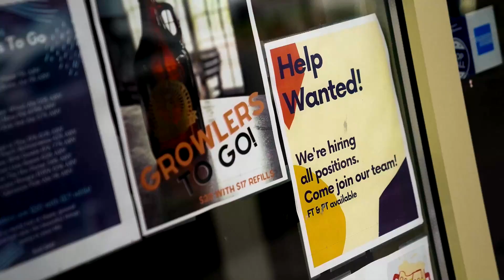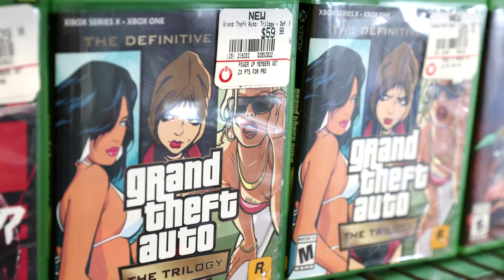Wall Street mixed after data shows job openings drop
Wall Street finished mixed on Tuesday after fresh employment data bolstered bets that the US Federal Reserve will cut interest rates as soon as March.